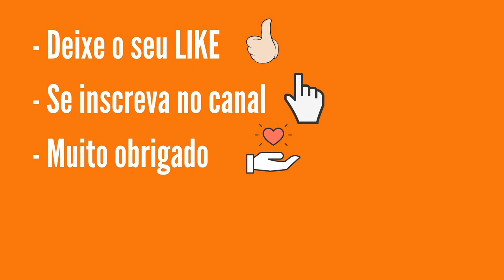Resultado Lotomania 2284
Resultado Lotomania 2284 de Hoje, Resultado da Loto Mania Concurso 2284 de 09/03/2022 de Hoje Quarta Feira, para você conferir as suas apostas das Loterias Caixa.
Resultado da Loto Mania Concurso 2284 de Quarta-Feira 09/03/22
...:::PREMIAÇÃO LOTOMANIA 2284:::...
20 acertos
0 aposta
R$ 0,00

19 acertos
2 aposta
R$ 100.991,44

18 acertos
38 apostas
R$ 3.322,09

17 acertos
432 apostas
R$ 292,22

16 acertos
2.796 apostas
R$ 45,14

15 acertos
12.400 apostas
R$ 10,18

0 acertos
0 aposta
R$ 0,00

Próximo sorteio
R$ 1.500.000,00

Além da opção de marcar no volante, você ainda pode marcar menos que 50 números e deixar que o sistema complete o jogo para você; não marcar nada e deixar que o sistema escolha todos os números na Surpresinha e/ou concorrer com a mesma aposta por 2, 4 ou 8 concursos consecutivos com a Teimosinha. Outra opção é efetuar uma nova aposta com o sistema selecionando os outros 50 números não registrados no jogo original, através da Aposta-Espelho.
Apostas
O preço da aposta é único e custa apenas R$ 2,50.
Sorteios
Os sorteios são realizados às terças-feiras e às sextas-feiras, às 20h.
Premiação
O prêmio bruto corresponde a 43,35% da arrecadação. Dessa porcentagem são distribuídos:
- 45% entre os acertadores dos 20 números sorteados - 1ª faixa;
- 16% entre os acertadores de 19 dos 20 números sorteados - 2ª faixa;
- 10% entre os acertadores de 18 dos 20 números sorteados - 3ª faixa;
- 7% entre os acertadores de 17 dos 20 números sorteados - 4ª faixa;
- 7% entre os acertadores de 16 dos 20 números sorteados - 5ª faixa;
- 7% entre os acertadores de 15 dos 20 números sorteados - 6ª faixa;
- 8% entre os acertadores de nenhum dos 20 números sorteados - 7ª faixa;
Acumulação
Não existindo aposta premiada na 7ª faixa (0 acerto), o prêmio acumula para o concurso subsequente, na 1ª faixa de premiação (20 acertos). Nas demais faixas, o prêmio acumula na respectiva faixa de premiação.